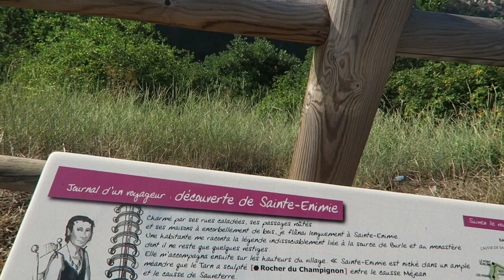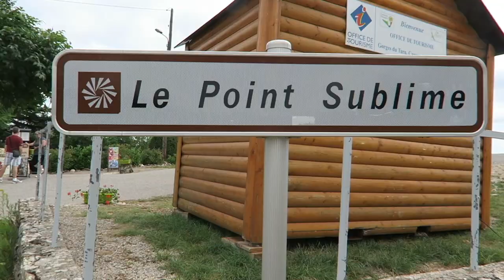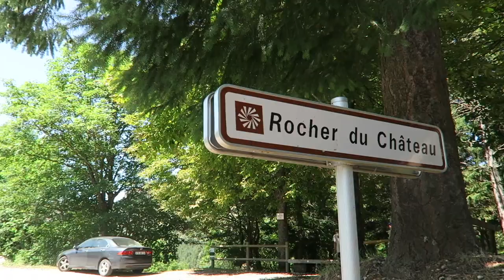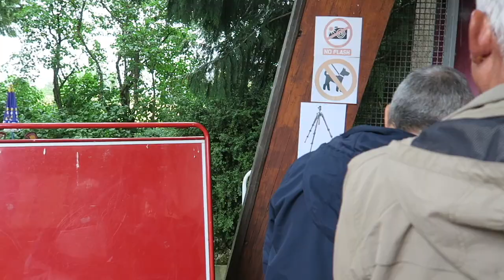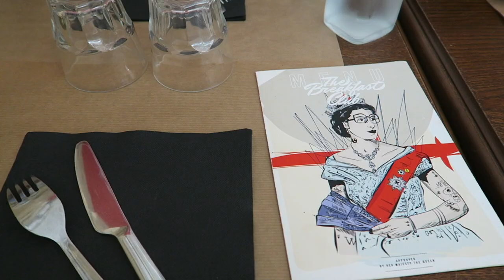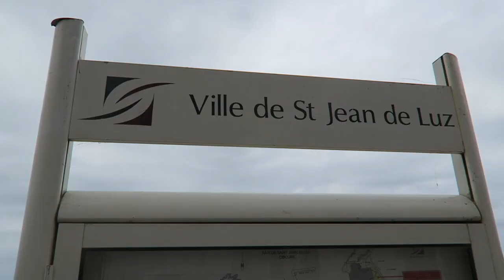VLOG | Nos premières vacances à 3 : Lozère & Pays Basque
Nous avons beaucoup filmé pendant ces premières vacances avec notre fille Inès : voici une courte vidéo qui condense les meilleurs moments de notre escapade à 3, avec de jolis points de vue, de belles balades, et de chouettes moments en famille !

Article utile :

Partir en vacances en été avec un bébé de 4 mois